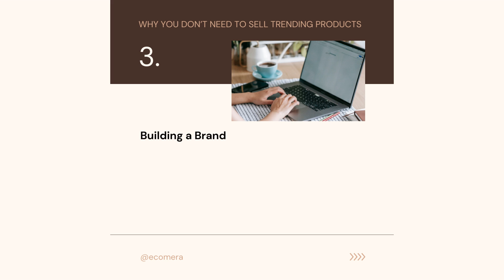HERES WHY YOU DON’T NEED TO SELL TRENDING PRODUCTS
People over products always!

When you have to work so hard to build a customer base make sure it’s not for one do dad that solves one problem.

Build a customer base that will have evolving needs and problems so you can keep offering them new products without building a brand new audience.